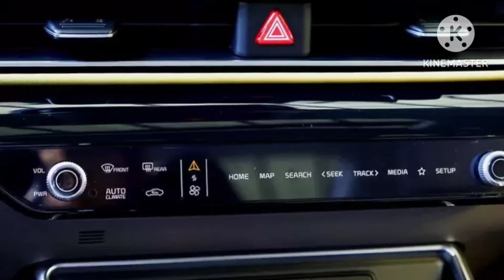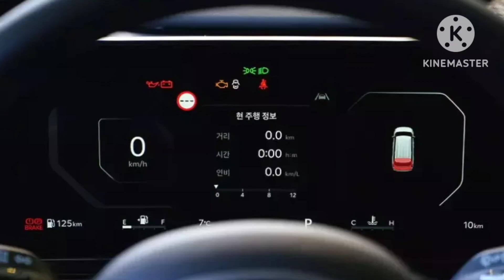Kia Carnival 2024 chính thức được tung ra thị trường với thiết kế và động cơ mới, chờ ngày về VN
360 Xe_Ngoài thiết kế mới, Kia Carnival 2024 tại Hàn Quốc còn có điểm nhấn là động cơ hybrid mới tiết kiệm xăng hơn.